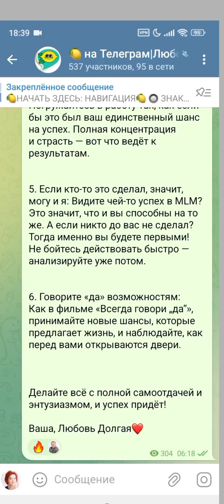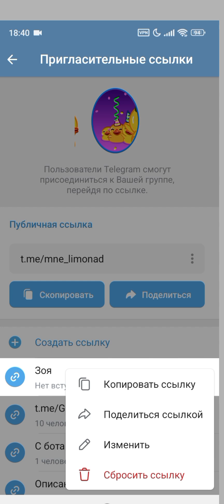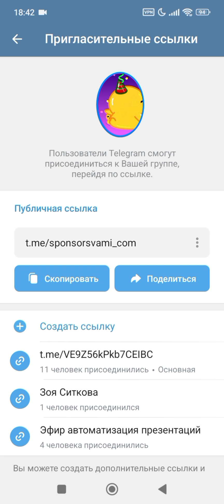Telegram для сетевика, партнёрские ссылки для команды